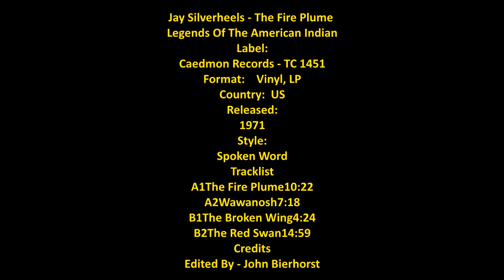JAY SILVERHEELS FIRE PLUME LEGENDS OF THE AMERICAN INDIAN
Jay Silverheels ‎– The Fire Plume Legends Of The American Indian
Label:
Caedmon Records ‎– TC 1451
Format:
Vinyl, LP
Country:
US
Released:
1971
Genre:
Non-Music
Style:
Spoken Word
Tracklist
A1 The Fire Plume 10:22
A2 Wawanosh 7:18
B1 The Broken Wing 4:24
B2 The Red Swan 14:59
Credits
Edited By – John Bierhorst

PLEASE LIKE/THUMBS UP IF YOU ENJOY THE VIDEO